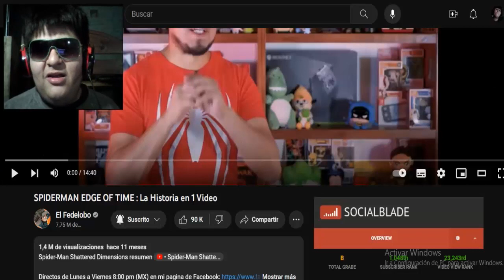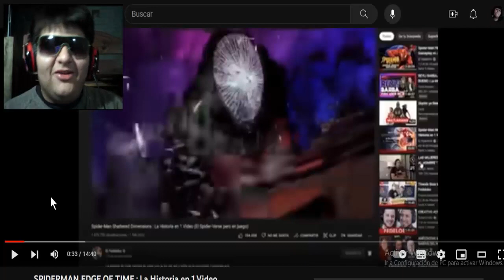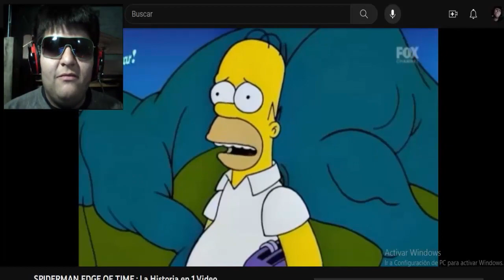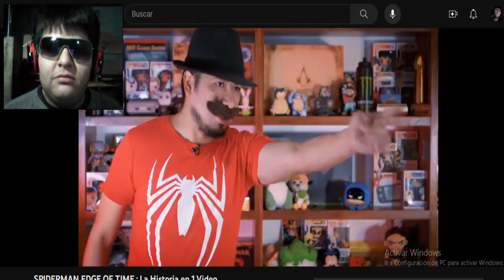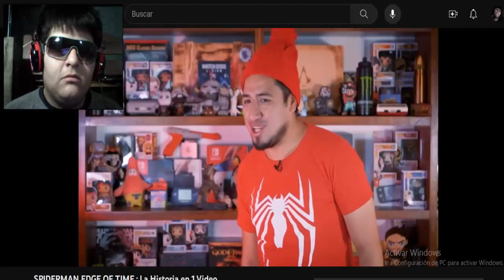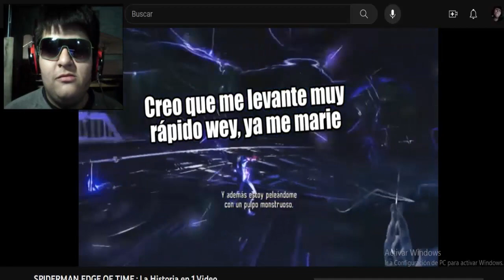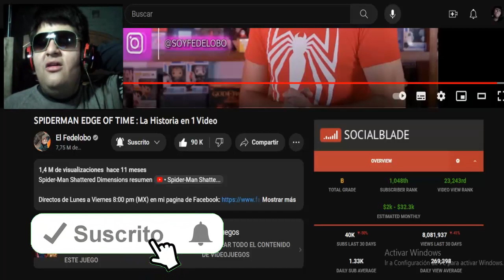Spider-Man Edge of Time La Historia (El Fedelobo) Video Reacción